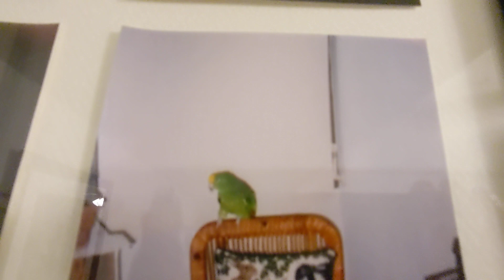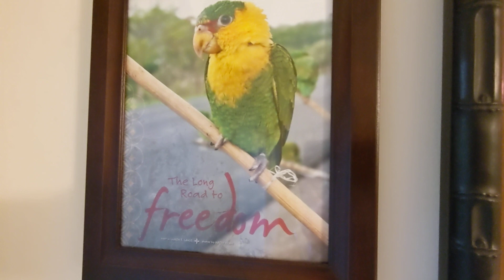Freedom the Parrot Flies, Boo Yellow Crowned Amazon & Karen in Earrings from The Oasis Sanctuary!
Freedom the Parrot Flies, Boo Yellow Crowned Amazon & Karen in Earrings from The Oasis Sanctuary! Hilton Head Island, SC